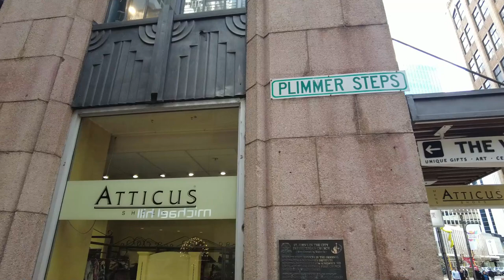Wellington CBD Walking Tour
Walking tour of Wellington CBD Willis st/Lambton Quay.